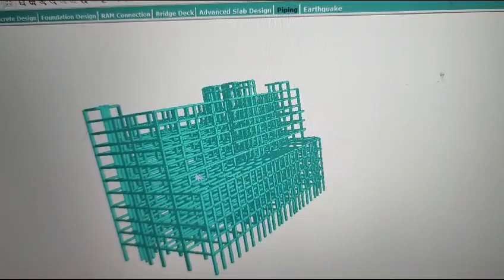NAGAR ASSOCIATES , STRUCTURE DESIGN CONSULTANT